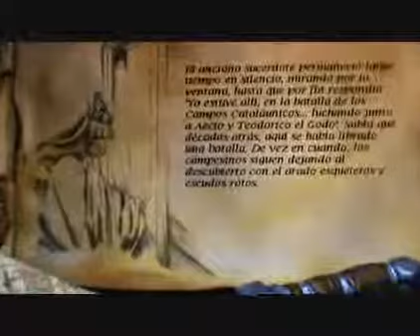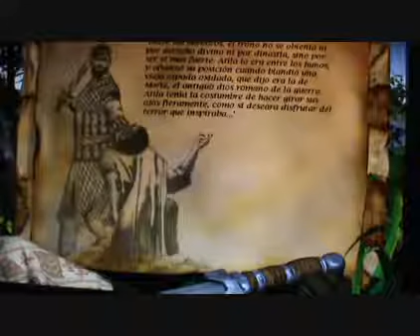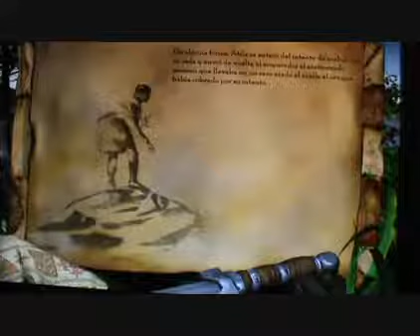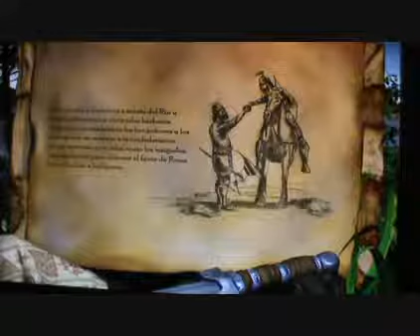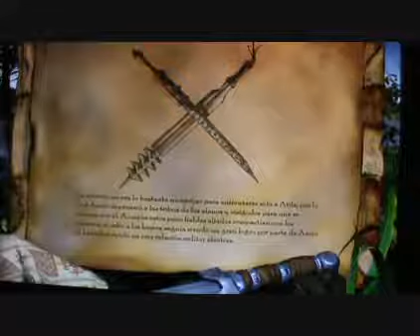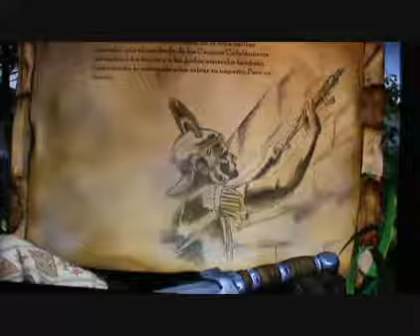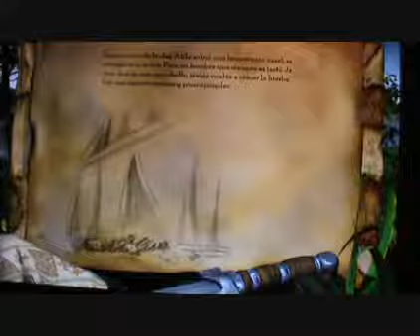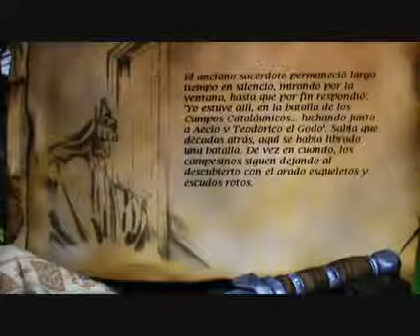Las escenas de Atila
Los comentarios tienen que ser aprobados para evitar que salgan comentarios racistas o insultos ^^ Mi otro Canal este tiene 2 avisos ^^ +2400 PELICULAS.

Night at the Museum (2006) Ben Stiller - Larry Daley Rami Malek - Ahkmenrah.

VIDEO-DEDICATORIA. (Dedícaselo a ESA persona). Vídeo editado por ROMANTIGOL. Dedicado, sencillamente, al amor imposible.